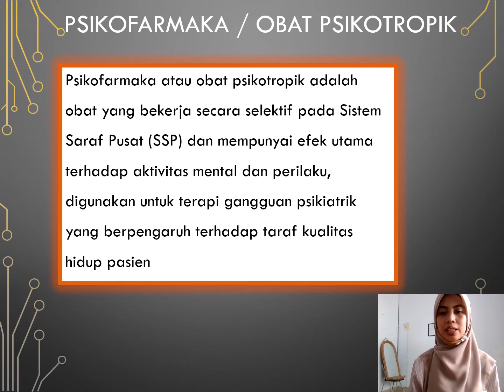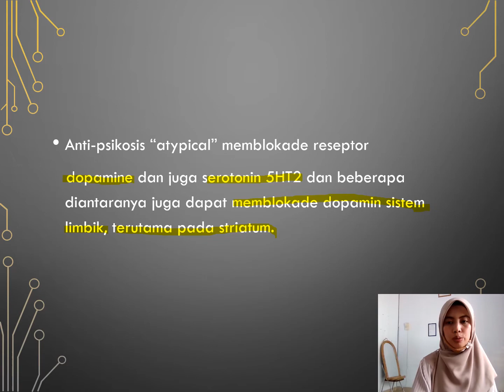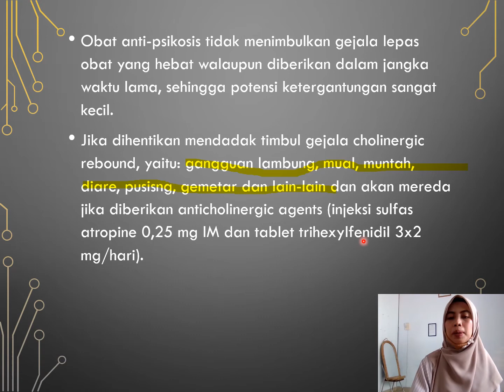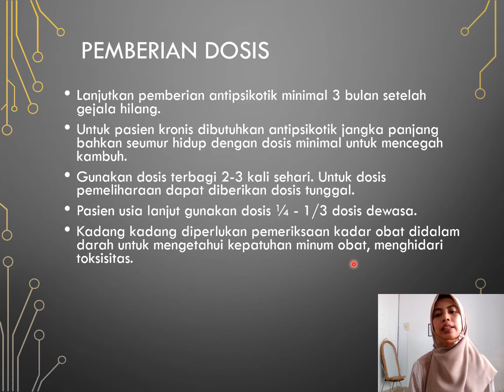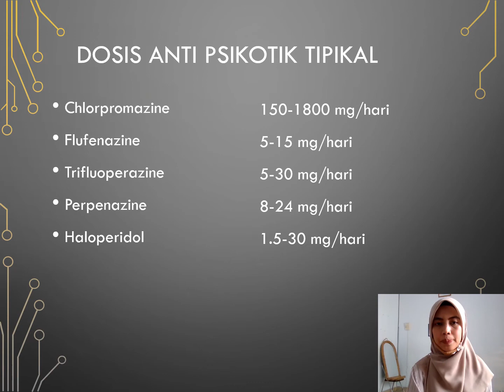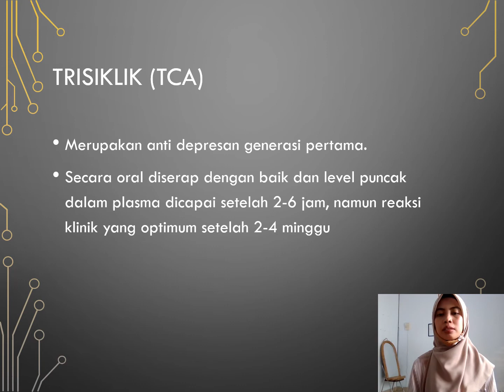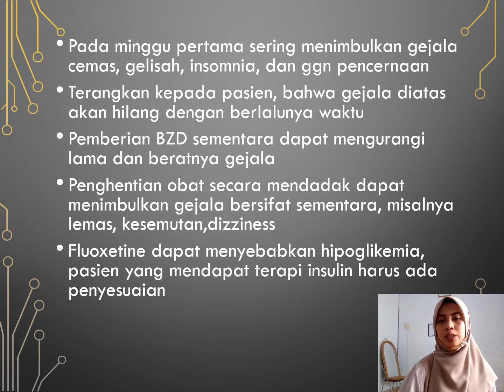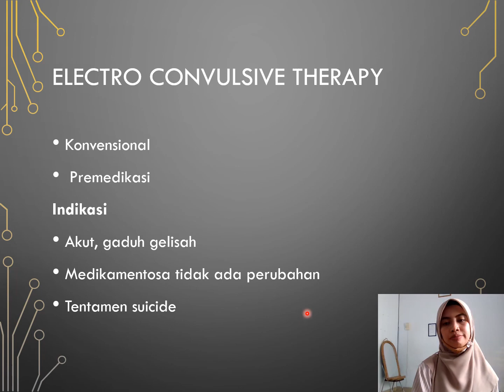Farmakologi Obat ANTIPSIKOSIS